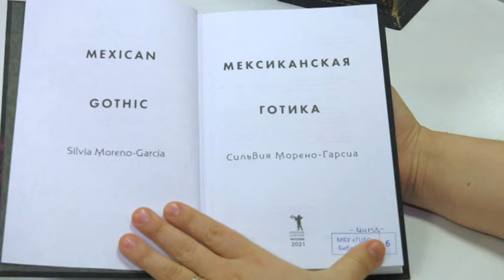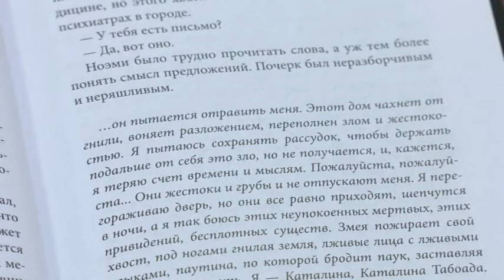Любителям триллеров предложили прочесть «Мексиканскую готику»